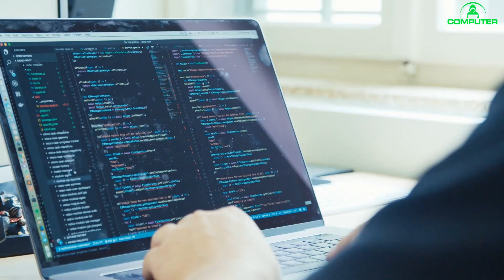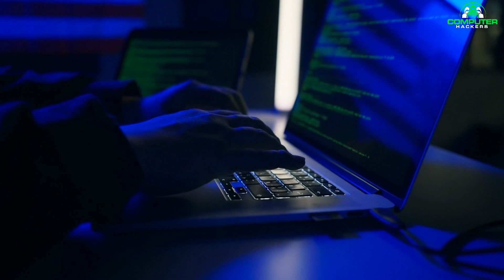3 PHASES OF APPLICATION SECURITY: How to stay safe when developing software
In this video, we'll cover 3 different phases of application security: identification, authentication, and authorization.

Application security is a critical part of software development, and it's important to know how to protect your applications in different stages of development. In this video, we'll cover the 3 different phases of application security and how to stay safe while developing software. Armed with this knowledge, you'll be able to develop software with confidence and protect your data from unauthorized access!